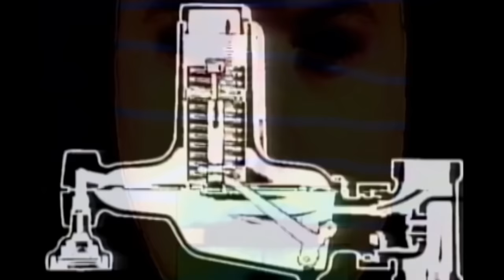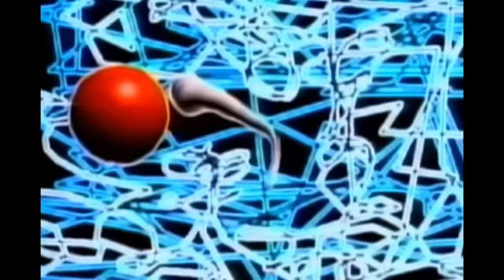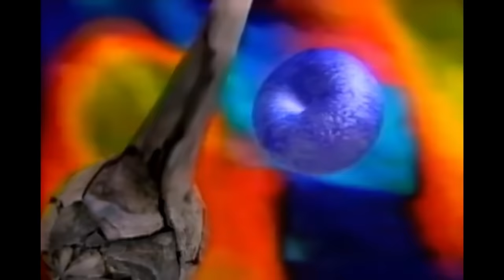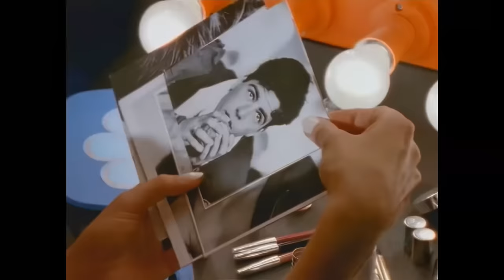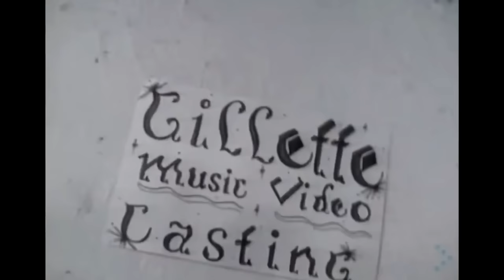DJ Goofy - Dance 90s Vol. 2 Video Megamix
*Reuploaded!! Edited version to avoid blocking by CR. Now in UHD to enjoy it big!! Resubido!! Versión editada para evitar bloqueos por CR. Ahora en UHD para disfrutarlo en grande!!*
Aqua - Barbie Girl
No Mercy - Where Do You Go
Everything But The Girl - Missing
Eiffel 65 - Blue
Robin S - Show Me Love
Nightcrawlers - Push The Feeling On
Bloodhound Gang - The Bad Touch
La Tour - People Are Still Having Sex
Corona - The Rhythm Of The Night
Freddie Mercury - Living On My Own
Max-A-Million - Fat Boy
DJ Dero - Do The Rave Stomp
Real McCoy - Another Night (Ragga Airplay Mix)
Dr Alban - It's My Life (Raggadag Remix)
Whigfield - Saturday Night
Disco Blu – Disco Blu
Ann Lee - Two Times
The Tamperer ft. Maya - Feel It
Mighty Dub Katz - Magic Carpet Ride
Roula - Lick It
Gillette - Short D*ck Man
Reel 2 Real feat. The Mad Stuntman - I Like To Move It
No Sukkaz - 1-2-3-4 All The Ladies On The Floor
The Outhere Brothers - La La La Hey Hey
D.F.S. - Ou Eee Ou
740 Boyz - Shimmy Shake
Eiffel 65 - Move Your Body
Hysteric Ego - Want Love
Da Hool - Meet Her At The Love Parade